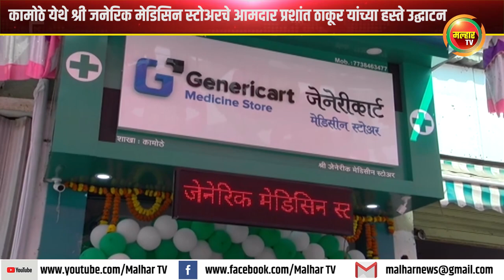कामोठे येथील श्री जनेरिक मेडिसिन स्टोअरचे आमदार प्रशांत ठाकूर यांच्याहस्ते उद्घाटन !!